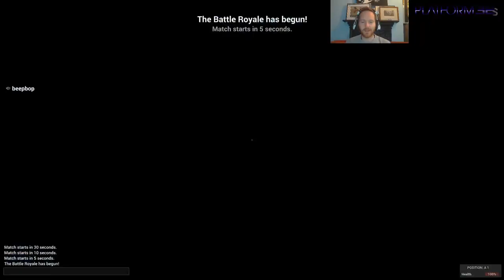H1Z1 #11 - Battle Royale!!! - Platform32 Let's Play LIVE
Pretty cool stream this one - lots of stupid rage inducing deaths and a tense 3rd place finish! Get watching! Well, only if you want, no pressure or nothing. Kisses!